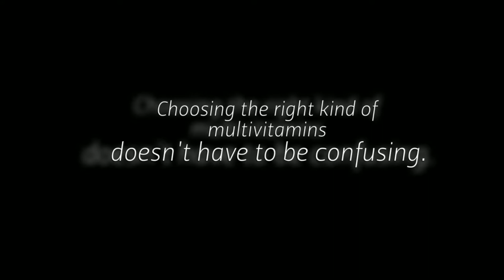Vitamin manufacturer in NY delivering beyond expectations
Bactolac Pharmaceutical, Inc. is striving to be more than just a vitamin manufacturer.

Video Transcript:

It can be difficult to decide which vitamin one should buy. Choosing the right kind of multivitamins doesn't have to be confusing. We are here to help and solve this problem. We manufacture high quality products with the best raw materials in the industry.

Bactolac Pharmaceuticals, Inc.